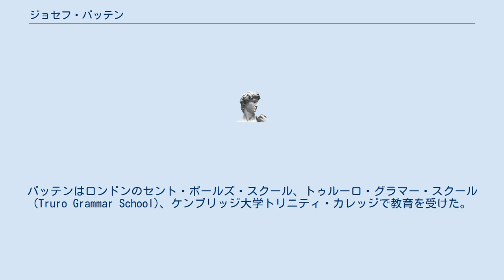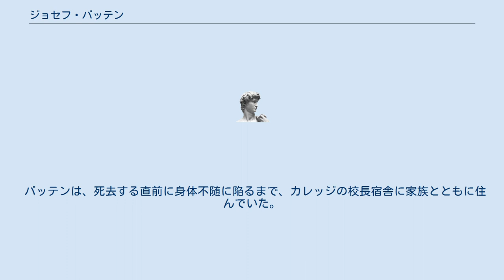ジョセフ・バッテン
ジョセフ・ハレット・バッテン（The Reverend Joseph Hallett Batten, DD FRS、1778年8月25日 - 1837年10月11日）は、東インド会社カレッジの校長。
ペンザンスに生まれ、ブライトンで没した。
 バッテン家は、永くペンザンスの有力な商家であった。
バッテンはロンドンのセント・ポールズ・スクール、トゥルーロ・グラマー・スクール (Truro Grammar School)、ケンブリッジ大学トリニティ・カレッジで教育を受けた。
1801年にはトリニティ・カレッジのフェローとなった。
 1805年、バッテンは新設された東インド会社カレッジに古典文学の教授として迎えられた。
バッテンは1807年7月4日にキャサリン・マックスウェル (Catherine Maxwell) と結婚した。
1815年1月18日にバッテンがカレッジの校長に任じられるまで、夫妻は子どもたちとともにハーティングフォードベリ (Hertingfordbury) に住んでいた。
校長に就任して間もなく、バッテンは勅命により名誉神学博士となった。
1816年、バッテンは王立協会フェローに選出された。
 バッテンは、死去する直前に身体不随に陥るまで、カレッジの校長宿舎に家族とともに住んでいた。